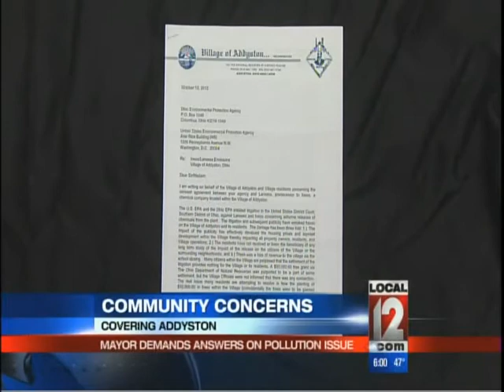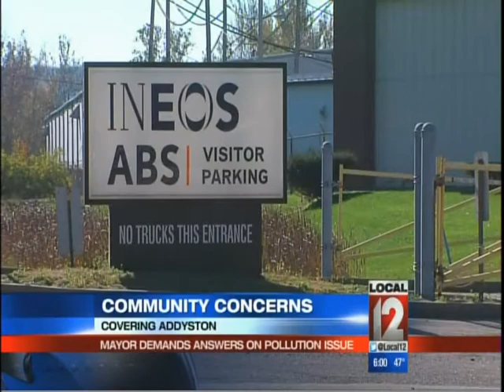ADDYSTON OHIO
Intervieve wiith the moyor of addyston Ohio